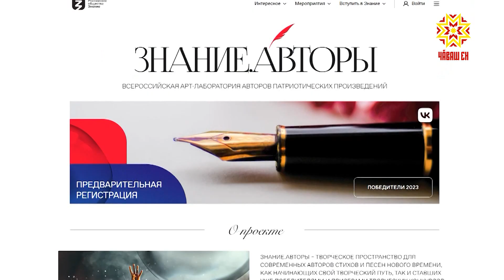Сергей Аршинов победил во Всероссийской арт-лаборатории «Знание.Авторы»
Сергей Аршинов, сотрудник Главного управления МЧС России по Чувашии, вошёл в число победителей Всероссийской арт-лаборатории авторов патриотических произведений «Знание.Авторы» в номинации «Авторы — исполнители стихов». Со своим произведением он выступил на гала-концерте на ВДНХ.